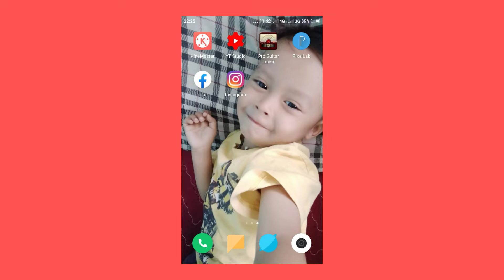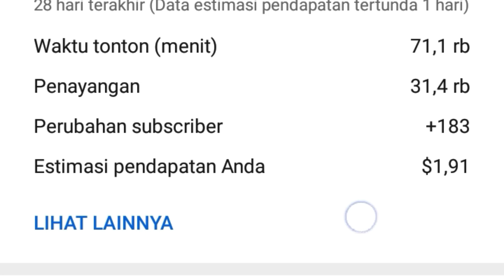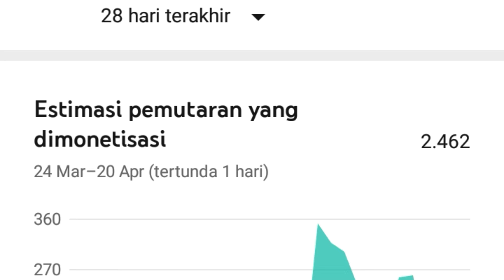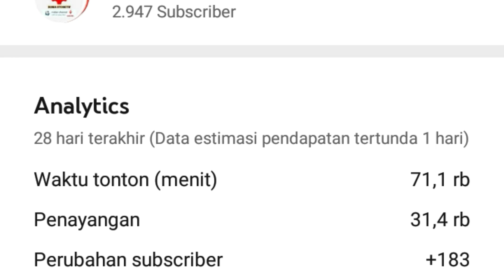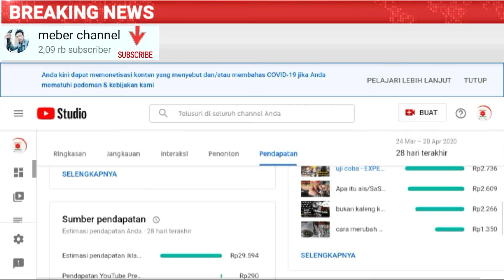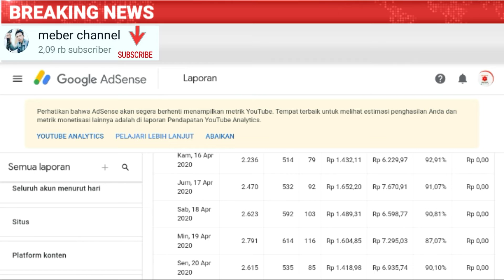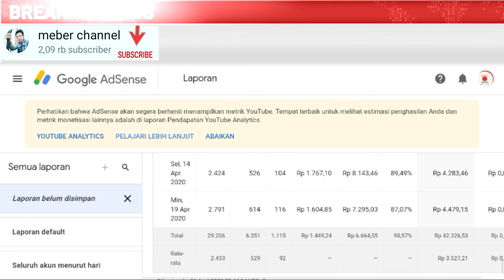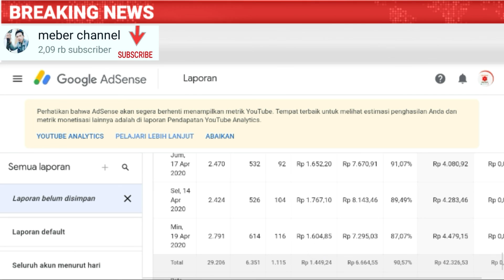gaji youtuber pemula 2020 - penyebab pendapatan berkurang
berapa kah gaji setiap youtuber pemula ???

yang datang kesini pasti pengen tau dong kenapa estimasi pendapatan di yt studio berkurang?
pahami juga kata ESTIMASI: perkiraan.penilaian.pengukuran..arti nya tidak pasti atau mutlak..

estimasi biasa di gunakan di youtube studio atau dekstop..

so..jadi kalo teman teman pingin tau pasti nya tentang berapa pendapatan teman..

ya di ADSENSE nya atuh..
karna gaji kalian ya lewat situ..

itu saya video kan 3 cara cek ..dan yang terakhir lah yang paling mutlak...

hal FB (suyud MS)